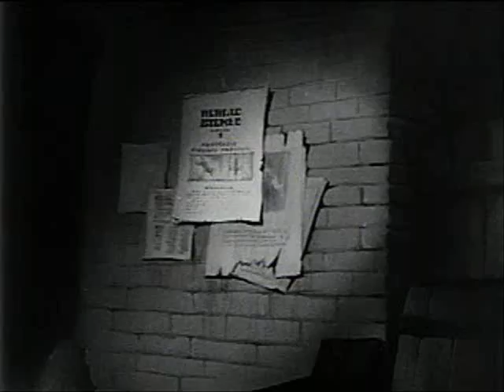How Malaria is Transmitted 1943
Malaria is caused by a parasite called Plasmodium, which is transmitted via the bites of infected mosquitoes. Around the world, a child dies of malaria every 30 seconds.  There were 247 million cases of malaria in 2006, causing nearly one million deaths, mostly among African children.  In the human body, the parasites multiply in the liver, and then infect red blood cells. Symptoms of malaria include fever, headache, and vomiting, and usually appear between 10 and 15 days after the mosquito bite. If not treated, malaria can quickly become life-threatening by disrupting the blood supply to vital organs. In many parts of the world, the parasites have developed resistance to a number of malaria medicines. Key interventions to control malaria include: prompt and effective treatment with artemisinin-based combination therapies; use of insecticidal nets by people at risk; and indoor residual spraying with insecticide to control the vector mosquitoes.  For more information about malaria and its control, go to the website of the World Health Organization (WHO).  This is clipped from the 1943 film, The Winged Scourge, the first of a series of health-related educational shorts produced by the Disney studios and the Coordinator of Inter-American Affairs for showing in Latin America. In this propaganda short, the viewers are taught about how the mosquito can spread malaria. A young mosquito flies into a house and consumes the blood of an infected human. She then consumes the blood of a healthy human, transmitting the disease into him. It turns out that this is actually a film within a film and the Seven Dwarves are watching it. They volunteer to get rid of the mosquito by destroying her breeding grounds.  It was also the only one to use established Disney characters (the Seven Dwarves).  The entire film can be viewed on YouTube.